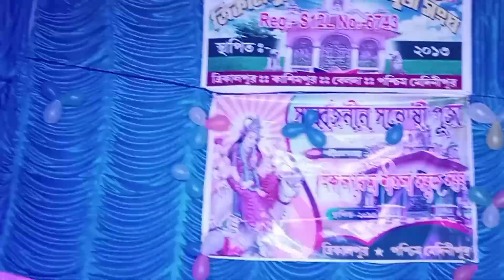me tujhse aise milun | goriya churana mera jiya | dance program | duyet dance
manojkotal curiosity Youtube Channel Is One Of The Most Important Music And Stage Program Video Channel. welcome my channel.

 dance hungama | dance |

dance hungama | dance hungama video song |

orkestra video |

odia song | manojkotal curiosity | dance  program | stage program | duyet dance |

aap ka aana dil dhadkana | pyar aa gaya re pyar aa gaya |dance program |

ding dong ding dong karti hai song | dance program | stage program |

Ogo Priya Chonchola Kajol Noyona  song | orkestra dance video | manojkotal curiosity | dance program